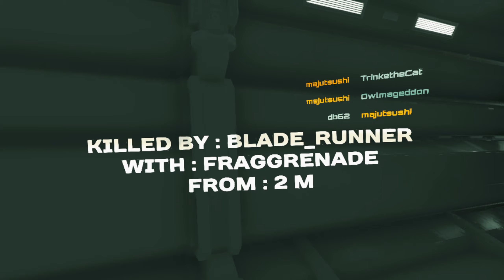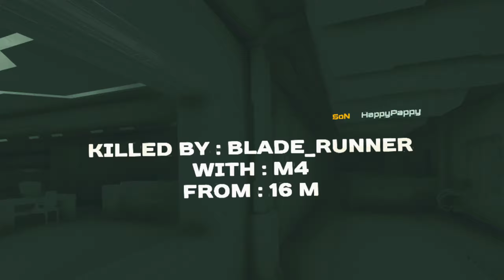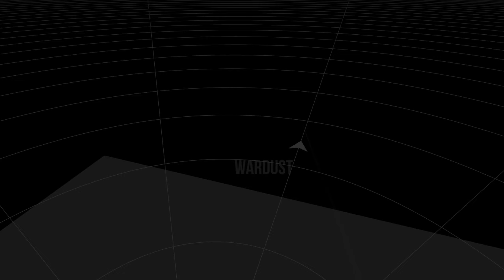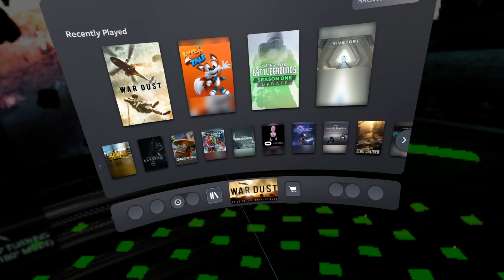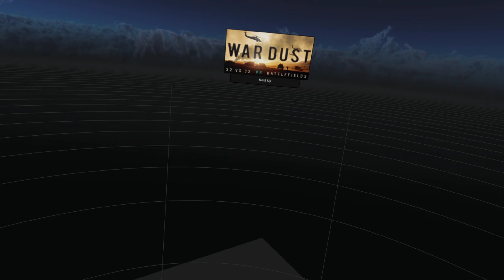War Dust New Maps! Deep Space 10 and Valley of Death!